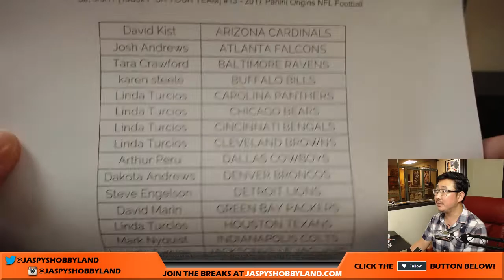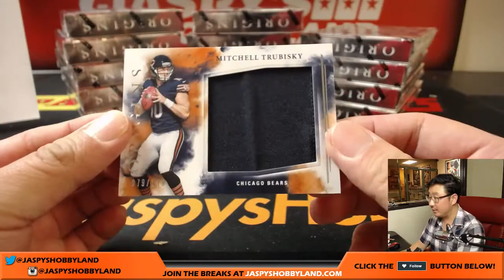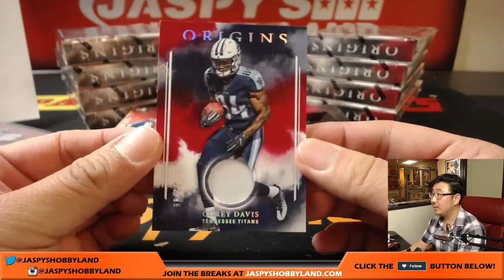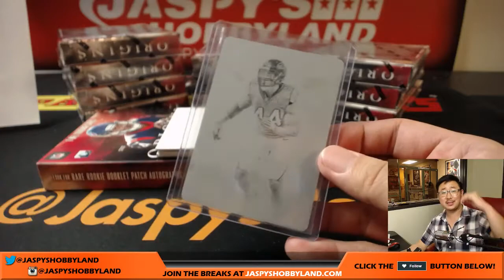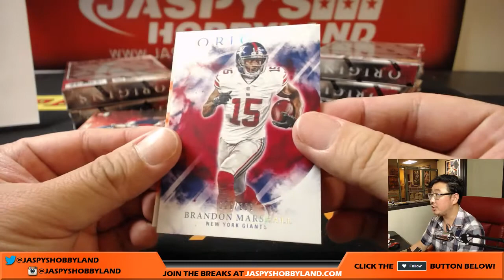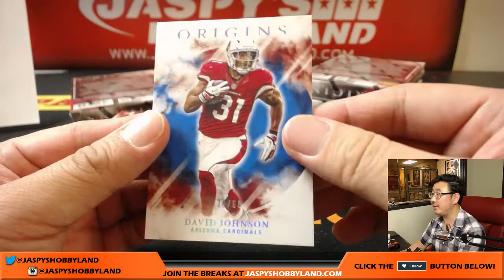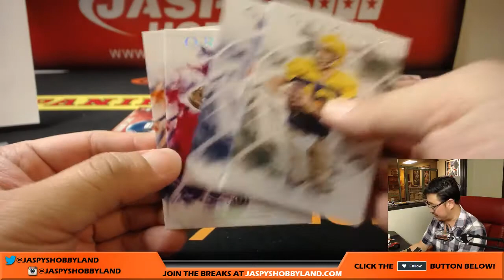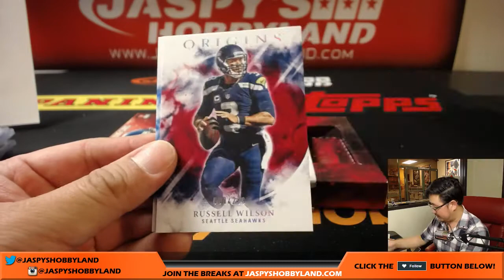Sa, 9/9/17 [16Box PICK YOUR TEAM] #13 - 2017 Panini Origins NFL Football